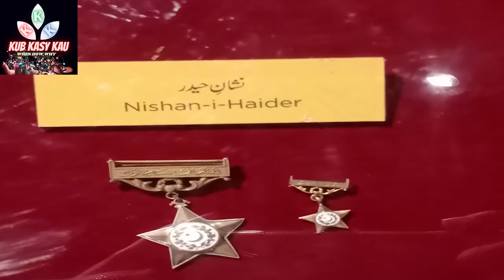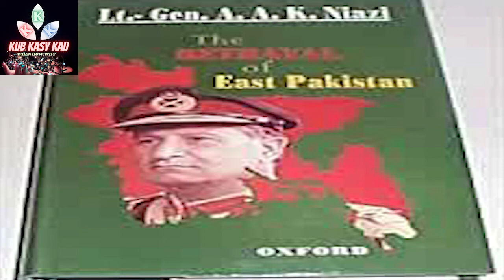HILAL E JURRAT Civil Awards|23 March civil awards ceremony 2021|President house Islamabad Ceremony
The Hilal-i-Jur'at (Urdu: ہلال جرات‎ [ɦəˈlaːl ə dʒʊˈraːt̪], as if it were Halāl-e-Jurāt; English: Crescent of Courage , sometimes spelled as Hilal-e-Jur'at, Hilal-e-Jurat, Hilal-i-Jurrat and Hilal-i-Juraat)[note 1] is the second-highest military award of Pakistan out of a total of four gallantry awards that were created in 1957.[1] In order of rank it comes after the Nishan-i-Haider (the Sign of the Lion, which is the equivalent to the Victoria Cross and the Medal of Honor under the British Honours System and the United States Honors System, respectively) coming before the Sitara-i-Ju'rat (the Star of Courage, which is the equivalent of the Distinguished Service Cross and the Silver Star, respectively